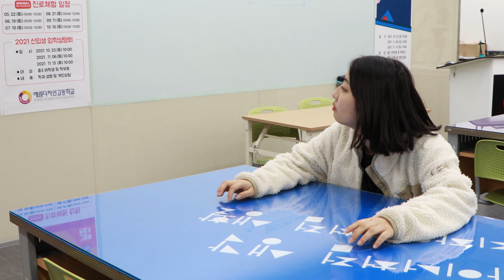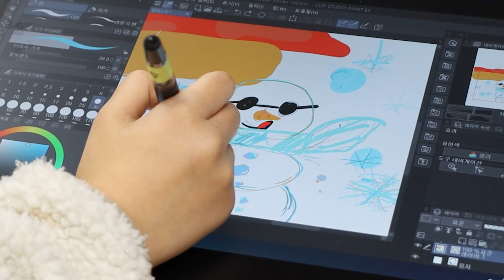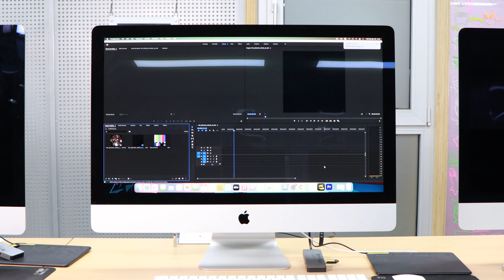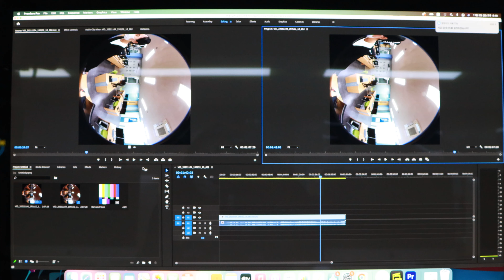3분학교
1팀1기업 프로젝트로 제작한 영상으로, 3분요리에서 영감을 받아 3분여 동안 예림디자인고등학교를 탐방하는 컨셉의 영상